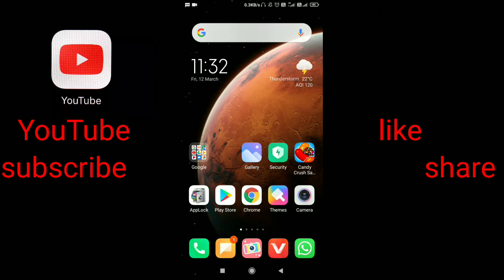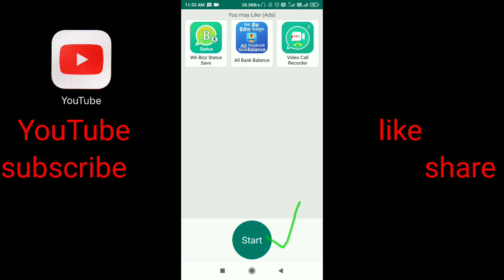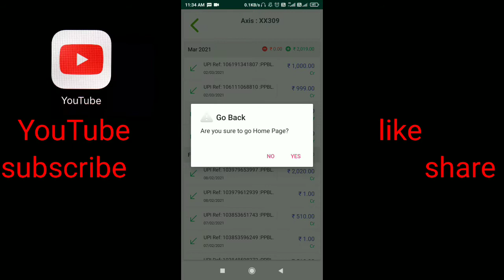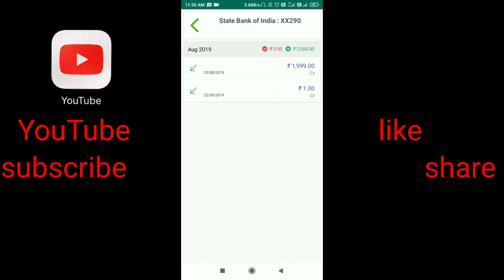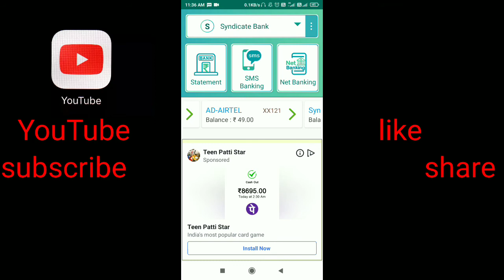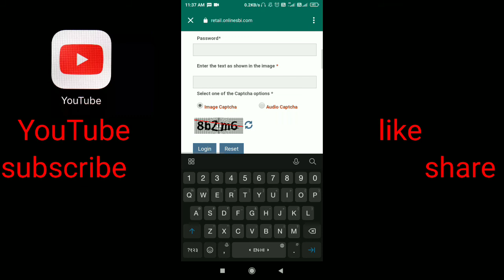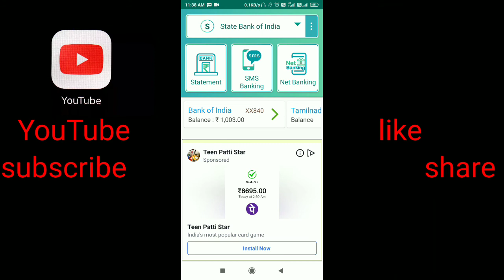all bank🏦 acount balance check Ek apps aasani se a sabhi bankon ka balance check Karen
namaskar doston Aaj Main ek apps bare mein bataunga sabhi bankon ka balance check kar sakte hain yah video kaisa laga aapko please comment box Mein Jawab dijiye aur Hamare channel per Nahin Hai To please like aur subscribe kijiye

technicalvikasss
googlesarch
sarchgoogle
googleupi
techgoogle
technicalgoogle
allbankgoogle
sarchallbankgoogle

Kaisa laga video comment box Mein Jarur bataega